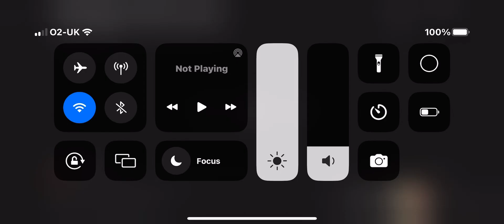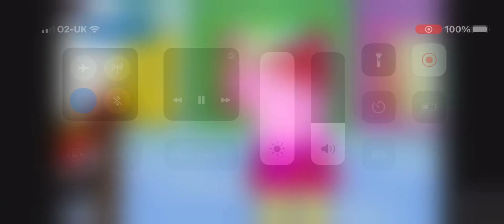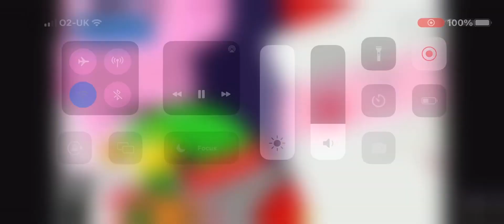Peppa pig Big Shaq #3 Christmas special ￼